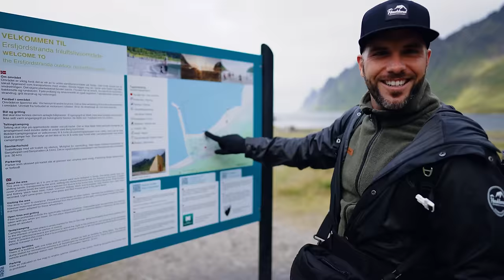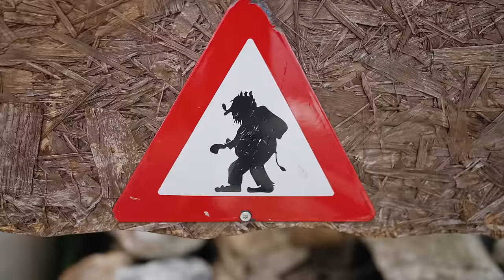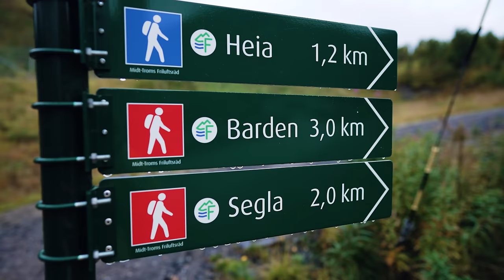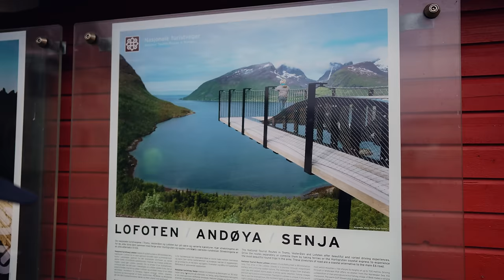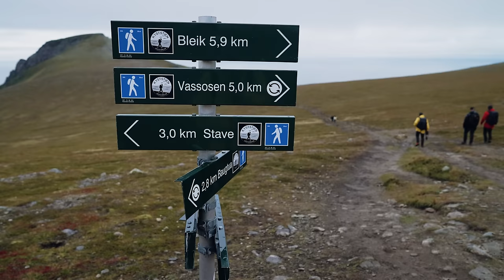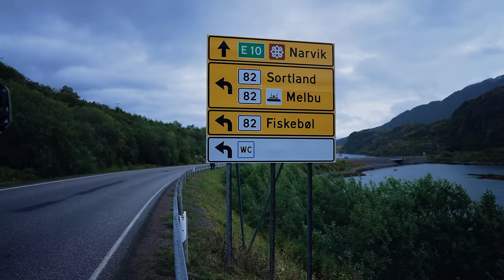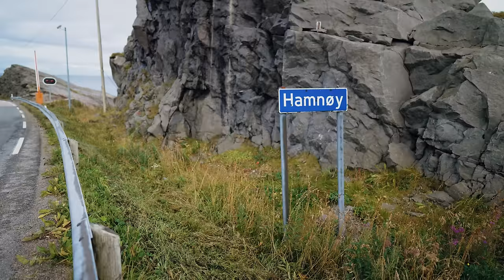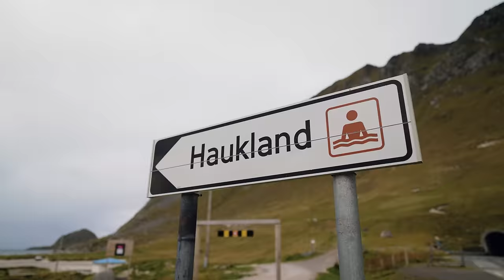TEAM HAUKLAND | Fotografie Abenteuer in NORWEGEN 4K 🇳🇴 | Alle Folgen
Drei Fotografen auf einem abenteuerlichen Roadtrip durch Nord Norwegen. Der Team Haukland Film - Alle Folgen am Stück in 4K.
Was ist euer Lieblingsmoment?

00:00 Folge 1 - Als FOTOGRAF muss man sich WARM FOTOGRAFIEREN
14:26 Folge 2 - Am MEER in NORWEGEN FOTOGRAFIEREN
25:40 Folge 3 - Fiese 1. Foto Aufgabe
38:38 Folge 4 - Dieser ORT ist PERFEKT zum FOTOGRAFIEREN
50:50 Folge 5 - NUR noch SMARTPHONE fotografieren
01:03:33 Folge 6 - DIE WAHRHEIT über LANDSCHAFTSFOTOGRAFIE
01:17:40 Folge 7 - KAPUTTER REIFEN entdeckt
01:31:25 Folge 8 - Das HORROR FERIENHAUS auf den Lofoten
01:45:00 Folge 9 - Beim FOTOGRAFIEREN ins WASSER GERUTSCHT
01:56:50 Folge 10 - 1 STUNDE ZEIT - NUR 1 FOTO

Kamera: Ludwig Baessler & David Becker
Schnitt: Ludwig Baessler
Regie, Konzept & Produktion: Benjamin Jaworskyj